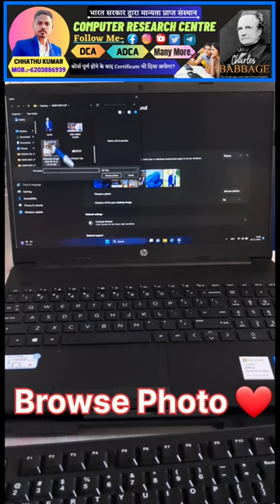Pc Set Wall Paper | Laptop | Computer And Laptop Me Apna Photo Kaise Set Karen | Chhathu Kumar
Computer या Laptop में अपना Photo सेट करना सीखें
Desktop पर अपना photo कैसे लगाएं
Chhathu Kumar
how to change profile picture and windows
laptop me Aapna photo kaise lagaye
Laptop ki Screen Pe Photo Kaise Lagaye
How to Set Wallpaper in Laptop Windows 10
Computer के Profile में Photo लगाना सीखें
Laptop या Computer के Profile में अपना फोटो लगाना सीखें
Apne Phone Ki Photo Laptop Mein Kaise Dalen

📒‍𝐄𝐝𝐮𝐜𝐚𝐭𝐢𝐨𝐧 || 𝐓𝐞𝐜𝐡𝐧𝐨𝐥𝐨𝐠𝐲 || 𝐂𝐨𝐦𝐩𝐮𝐭𝐞𝐫 𝐂𝐨𝐮𝐫𝐬𝐞 ||
𝐁𝐮𝐬𝐢𝐧𝐞𝐬𝐬🎤 || 🧑‍🏫𝐂𝐡𝐡𝐚𝐭𝐡𝐮 𝐊𝐮𝐦𝐚𝐫 📲𝟔𝟐𝟎𝟑𝟖𝟖𝟔𝟗𝟑𝟗
👉𝐂𝐨𝐦𝐩𝐮𝐭𝐞𝐫 𝐄𝐝𝐮 :- 𝐃𝐂𝐀, 𝐀𝐃𝐂𝐀, 𝐆𝐒𝐓 & 𝐌𝐚𝐧𝐲 𝐌𝐨𝐫𝐞.
👉𝐅𝐨𝐥𝐥𝐨𝐰 :- 𝐘𝐨𝐮𝐓𝐮𝐛𝐞, 𝐅𝐚𝐜𝐞𝐛𝐨𝐨𝐤 𝐏𝐚𝐠𝐞, 𝐈𝐧𝐬𝐭𝐚𝐠𝐫𝐚𝐦, 𝐓𝐞𝐥𝐞𝐠𝐫𝐚𝐦, 𝐓𝐰𝐢𝐭𝐭𝐞𝐫-  𝐂𝐎𝐌𝐏𝐔𝐓𝐄𝐑 𝐑𝐄𝐒𝐄𝐀𝐑𝐂𝐇 𝐂𝐄𝐍𝐓𝐑𝐄
👉𝟏𝟕:𝟎𝟎 𝐓𝐨 𝟐𝟎:𝟎𝟎 𝐏𝐦 🖥️
👉𝐓𝐞𝐚𝐜𝐡𝐞𝐫- 𝐂𝐡𝐡𝐚𝐭𝐡𝐮 𝐊𝐮𝐦𝐚𝐫✍️
✍️( 𝐈 𝐋𝐨𝐯𝐞 𝐌𝐲 𝐉𝐨𝐛𝐬 𝐈𝐭𝐬 𝐓𝐞𝐚𝐜𝐡𝐢𝐧𝐠)✍️
𝐀𝐌𝐀𝐙𝐎𝐍 𝐋𝐈𝐍𝐊࿈
👉 𝐋𝐚𝐩𝐭𝐨𝐩 𝐋𝐢𝐧𝐤
👉 𝐊𝐞𝐲𝐛𝐨𝐚𝐫𝐝 𝐋𝐢𝐧𝐤
👉 𝐌𝐨𝐮𝐬𝐞 𝐋𝐢𝐧𝐤
👉 𝐌𝐨𝐛𝐢𝐥𝐞 𝐋𝐢𝐧𝐤
👉 𝐁𝐨𝐲𝐚 𝐌𝐢𝐜 𝐋𝐢𝐧𝐤
👉 𝐒𝐭𝐮𝐝𝐲 𝐁𝐨𝐚𝐫𝐝 𝐋𝐢𝐧𝐤
👉 𝐛𝐨𝐀𝐭 𝐒𝐩𝐞𝐚𝐤𝐞𝐫 𝐋𝐢𝐧𝐤
👉 𝐇𝐩 𝐏𝐫𝐢𝐧𝐭𝐞𝐫 𝐋𝐢𝐧𝐤
👉 𝐌𝐨𝐛𝐢𝐥𝐞 𝐂𝐞𝐦𝐫𝐚
👉 𝐋𝐚𝐩𝐭𝐨𝐩 𝐁𝐚𝐠
👉 𝐊𝐞𝐲𝐛𝐨𝐚𝐫𝐝 𝐋𝐢𝐧𝐤
👉𝐓𝐫𝐢𝐩𝐨𝐝 𝐋𝐢𝐧𝐤
👉𝐆𝐨𝐫𝐢𝐥𝐥𝐚 𝐓𝐫𝐢𝐩𝐨𝐝
©️ 𝐂𝐨𝐦𝐩𝐮𝐭𝐞𝐫 𝐂𝐨𝐮𝐫𝐬𝐞 𝐍𝐚𝐦𝐞 :- 🖥️
👉{{𝐃𝐂𝐀:- 𝐃𝐨𝐩𝐥𝐨𝐦𝐚 𝐈𝐧 𝐂𝐨𝐦𝐩𝐮𝐭𝐞𝐫 𝐀𝐩𝐩𝐥𝐢𝐜𝐚𝐭𝐢𝐨𝐧 (𝟎𝟔 𝐌𝐨𝐧𝐭𝐡𝐬)
👉[𝐀𝐃𝐂𝐀}:- 𝐀𝐝𝐯𝐚𝐧𝐜𝐞 𝐃𝐢𝐩𝐥𝐨𝐦𝐚 𝐈𝐧 𝐂𝐨𝐦𝐩𝐮𝐭𝐞𝐫 𝐀𝐩𝐩𝐥𝐢𝐜𝐚𝐭𝐢𝐨𝐧 (𝟏𝟐 𝐌𝐨𝐧𝐭𝐡𝐬)
👉{𝐏𝐆𝐃𝐂𝐀}:- 𝐏𝐨𝐬𝐭 𝐆𝐫𝐚𝐝𝐮𝐭𝐞 𝐃𝐢𝐩𝐥𝐨𝐦𝐚 𝐈𝐧 𝐂𝐨𝐦𝐩𝐮𝐭𝐞𝐫 𝐀𝐩𝐩𝐥𝐢𝐜𝐚𝐭𝐢𝐨𝐧 (𝟏𝟐 𝐌𝐨𝐧𝐭𝐡𝐬)
👉{𝐀𝐁𝐂}:- 𝐀𝐝𝐯𝐚𝐧𝐜𝐞 𝐁𝐚𝐬𝐢𝐜 𝐂𝐨𝐮𝐫𝐬𝐞 (𝟎𝟒 𝐌𝐨𝐧𝐭𝐡𝐬)
👉{𝐃𝐓𝐏}:- 𝐃𝐞𝐬𝐤 𝐓𝐨𝐩 𝐏𝐮𝐛𝐥𝐢𝐜𝐚𝐭𝐢𝐨𝐧 (𝟎𝟑 𝐌𝐨𝐧𝐭𝐡𝐬)
👉{𝐂𝐂𝐂}:- 𝐂𝐨𝐮𝐫𝐬𝐞 𝐎𝐧 𝐂𝐨𝐦𝐩𝐮𝐭𝐞𝐫 𝐂𝐨𝐧𝐜𝐞𝐩𝐭𝐬 (𝟎𝟑 𝐌𝐨𝐧𝐭𝐡𝐬)
👉{𝐁𝐀𝐂}:- 𝐁𝐚𝐬𝐢𝐜 𝐀𝐜𝐜𝐨𝐮𝐧𝐭𝐢𝐧𝐠 𝐂𝐨𝐮𝐫𝐬𝐞 (𝟎𝟑 𝐌𝐨𝐧𝐭𝐡𝐬)
👉{𝐓𝐚𝐥𝐥𝐲+𝐆𝐒𝐓}:- (𝟎𝟑 𝐌𝐨𝐧𝐭𝐡𝐬)
👉{𝐈𝐧𝐭𝐞𝐫𝐧𝐞𝐭 𝐎𝐩𝐞𝐫𝐚𝐭𝐨𝐫}:- (𝟎𝟐 𝐌𝐨𝐧𝐭𝐡𝐬)
👉{𝐂𝐨𝐦𝐩𝐮𝐭𝐞𝐫 𝐎𝐩𝐞𝐫𝐚𝐭𝐨𝐫}:- (𝟎𝟔 𝐌𝐨𝐧𝐭𝐡𝐬)
👉{𝐃𝐚𝐭𝐚 𝐄𝐧𝐭𝐫𝐲 𝐎𝐩𝐞𝐫𝐚𝐭𝐨𝐫}:- (𝟎𝟔 𝐌𝐨𝐧𝐭𝐡𝐬)

𝐂𝐡𝐡𝐚𝐭𝐡𝐮 𝐊𝐮𝐦𝐚𝐫
𝐅𝐫𝐨𝐦 - 𝐆𝐨𝐩𝐚𝐥𝐠𝐚𝐧𝐣 𝐁𝐢𝐡𝐚𝐫 (𝐁𝐡𝐚𝐫𝐚𝐭) 𝐜𝐨𝐦𝐩𝐮𝐭𝐞𝐫𝐫𝐞𝐬𝐞𝐚𝐫𝐜𝐡𝐜𝐞𝐧𝐭𝐫𝐞 (𝐋𝐢𝐯𝐞- 𝐀𝐠𝐚𝐫𝐭𝐚𝐥𝐚)